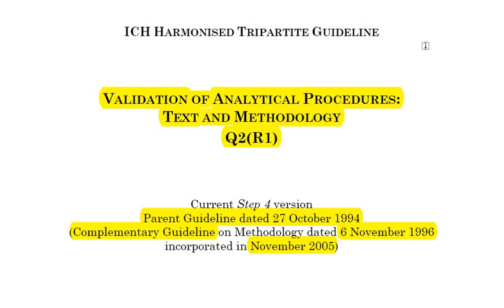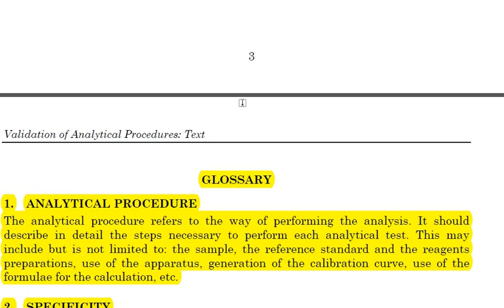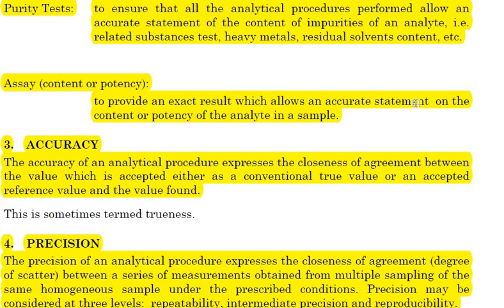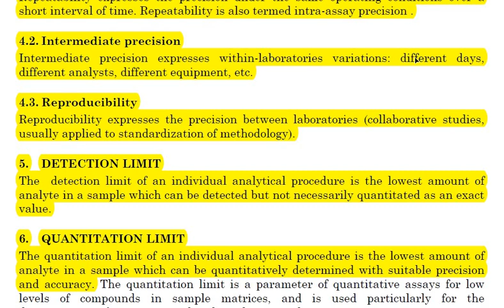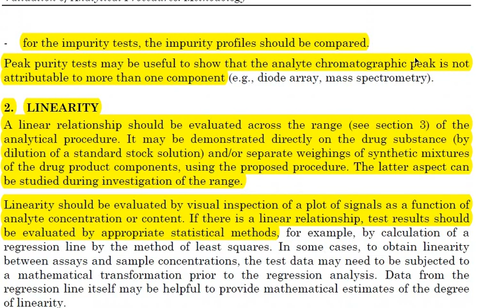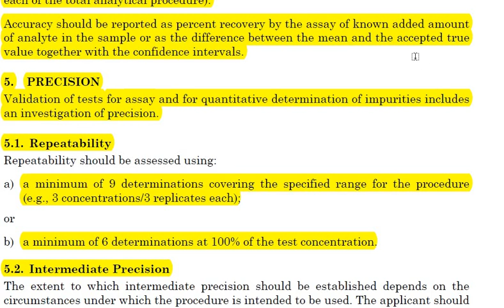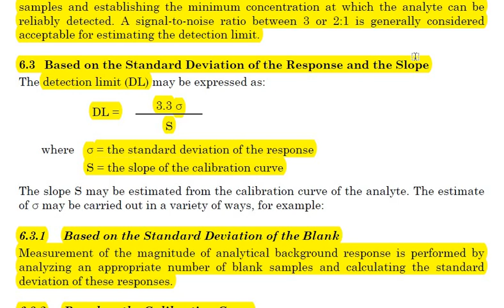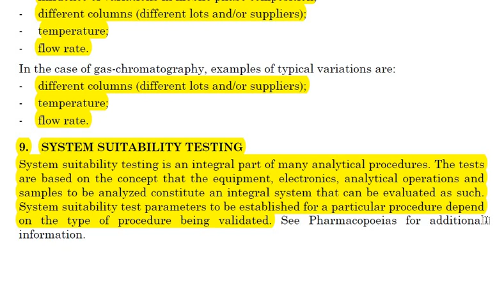ICH Guideline Validation of Analytical Procedure: Text and Methodology Q2(R1)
PART I
1. Introduction
2. Types of Analytical Procedures to be Validated
3. GLOSSARY
PART II:
VALIDATION OF ANALYTICAL PROCEDURES: METHODOLOGY
INTRODUCTION
1. SPECIFICITY
1.1. Identification
1.2. Assay and Impurity Test(s)
2. LINEARITY
3. RANGE
4. ACCURACY
4.1. Assay
4.2. Impurities (Quantitation)
4.3. Recommended Data
5. PRECISION
5.1. Repeatability
5.2. Intermediate Precision
5.3. Reproducibility
5.4. Recommended Data
6. DETECTION LIMIT
6.1. Based on Visual Evaluation
6.2. Based on Signal-to-Noise
6.3 Based on the Standard Deviation of the Response and the Slope
6.4 Recommended Data
7. QUANTITATION LIMIT
7.1. Based on Visual Evaluation
7.2. Based on Signal-to-Noise Approach
7.3. Based on the Standard Deviation of the Response and the Slope
7.4 Recommended Data
8. ROBUSTNESS
9. SYSTEM SUITABILITY TESTING